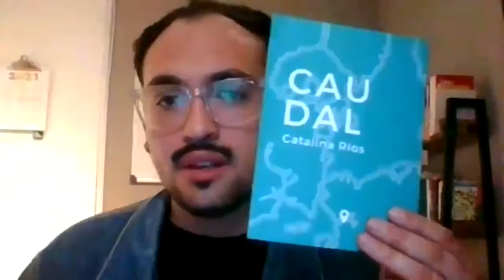Desencuentros en el fin del mundo. Prefiguraciones del territorio en la poesía chilena contemporánea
Ciclo de conversatorios (Des)encuentros en el fin del mundo. "Prefiguraciones del territorio en la poesía chilena contemporánea: una conversación con Mariana Camelio y Catalina Ríos".
Participantes: Mariana Camelio (Punta Arenas, 1994) y Catalina Ríos (Santiago, 1995).